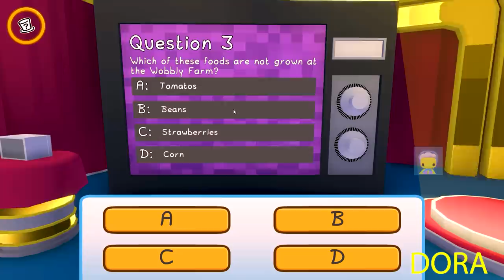GTA meets Human Fall Flat - WOBBLY LIFE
A multiplayer sandbox world we had way more fun than expected in.

ANBR - Beyond